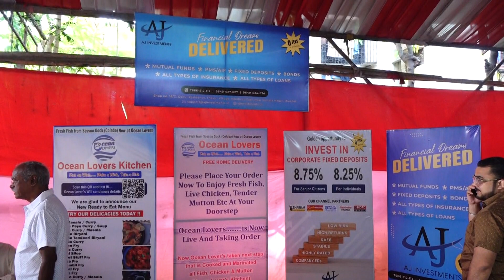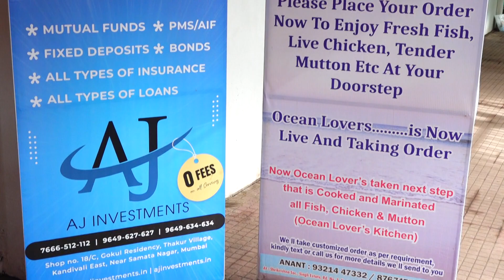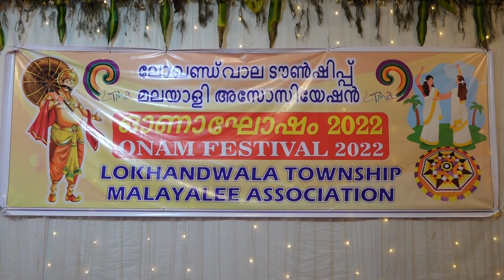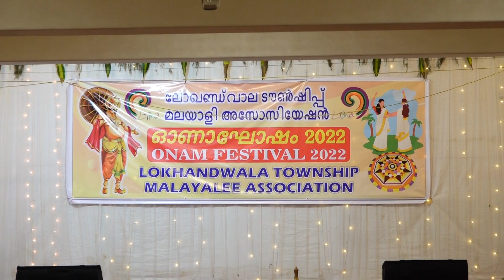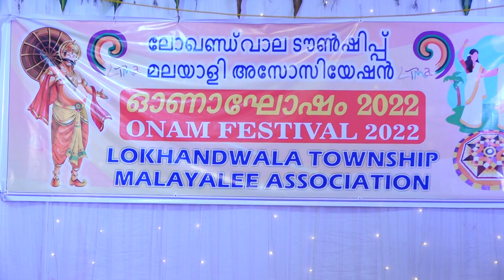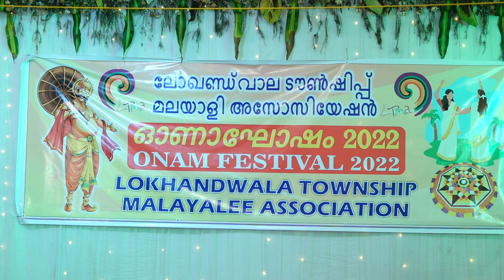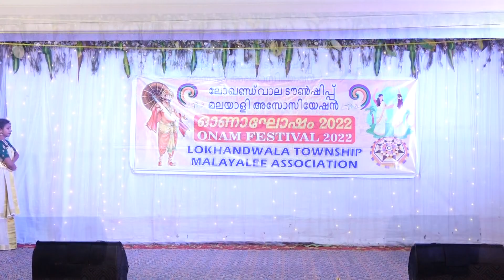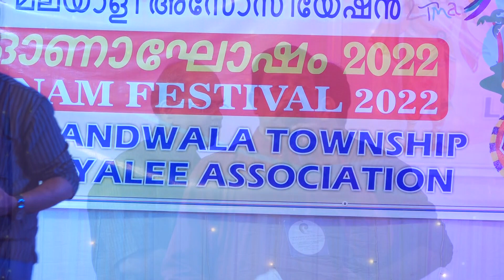Lokhandwala Township Malayalee Association Onam 2022 Part-1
Lokhandwala Township
Malayalee Association